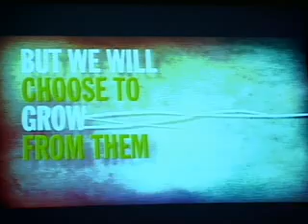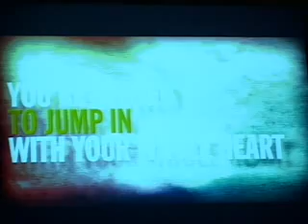Open Door Live 10-29-14